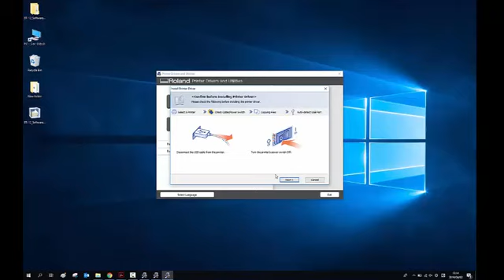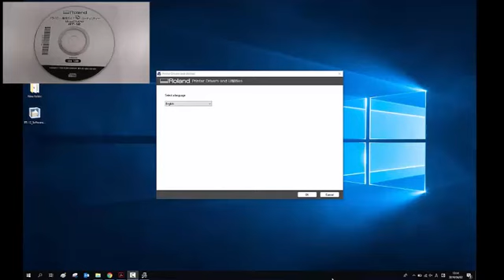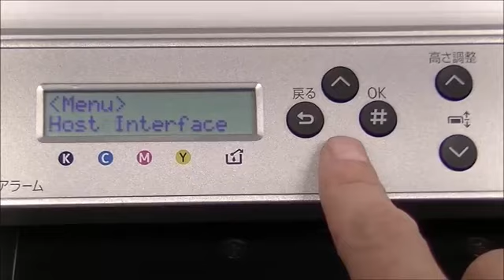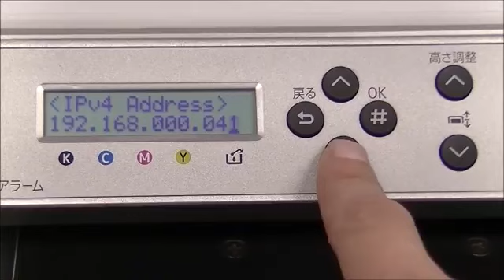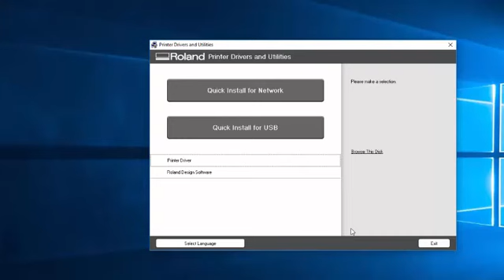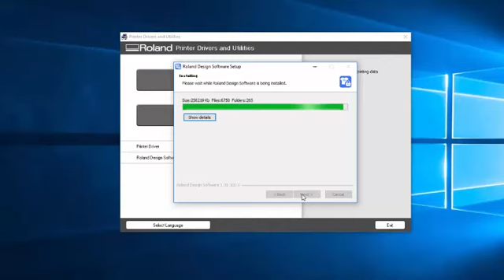Roland BT 12: Come installare Drivers and Software in pochi step!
Installare la tua nuova BT-12 Roland è semplicissimo, guarda come in pochi step!